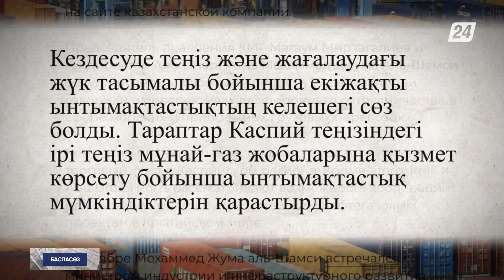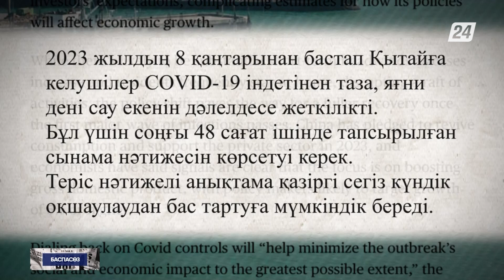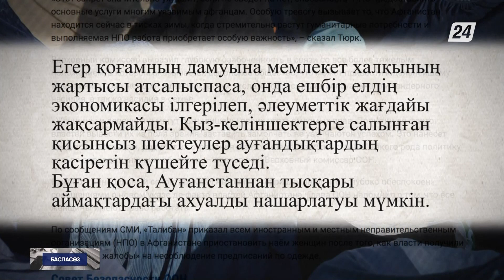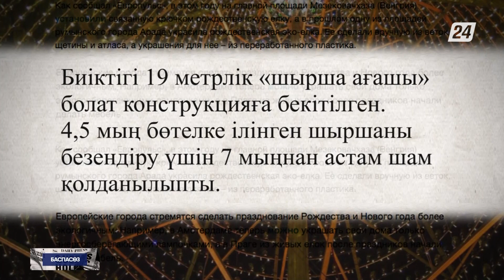Қазақстан мен Біріккен Араб Әмірліктері Каспий аймағында күш біріктіруге уағдаласты | Баспасөз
Бүгінгі бағдарламада:

- Қазақстан мен Біріккен Араб Әмірліктері Каспий аймағында күш біріктіруге уағдаласты;
- Қытай елге келетін саяхатшыларға міндетті карантинді келер жылдың қаңтарында алып тастайды;
- БҰҰ-ның Адам құқықтары жөніндегі Жоғарғы комиссары Фолькер Тюрк Ауғанстан билігін қыз-келіншектердің құқығына нұқсан келтіретін барлық бұйрықты жоюды сұрап отыр;
- Мальтадағы бір ауылда шыны бөтелкелерден жасалған үлкен шырша орнатылды.